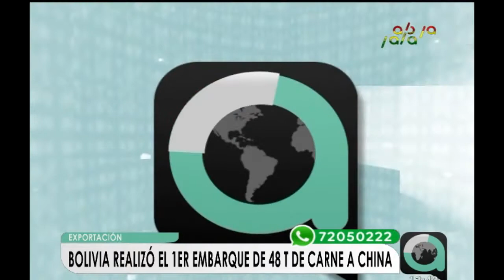Histórico: Bolivia exporta carne a China, hoy se realizó el primer envío de 48 toneladas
Esta jornada Bolivia exportó las primeras 48 toneladas de carne bovina a China, estos productos fueron embalados en dos conteiners que inicialmente saldrán por el Océano Pacífico. La Federación de Ganaderos de Santa Cruz (Fegasacruz) anunció que en este primer embarque se exportarán 26 tipos de cortes de carne, entera y sin huesos, que representa 180 cabezas de ganado.